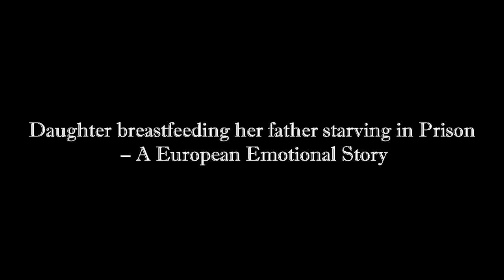Daughter breastfeeding her father starving in Prison – A European Emotional Story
After looking at this photograph you might be getting lots of Negative or Positive thought in mind, but after knowing the reality of this photograph you might get tears in your eyes.

In one of the European country, an old man was sentenced to hunger death, he was put in prison. The punishment was like that he would be put on hunger until his death.

His daughter pleaded with the government to meet her father daily until his death. She was granted permission, she used to get checked by prison officers. So that she couldn’t bring any eatable items.

She can’t see the condition of her father like this. She looked at her father with the eyes of a caring mother. So, in order to make him alive, she used to feed him breast milk on daily basis.

When after so many days, the man was not dead. The security guards got suspicious and caught the girl breastfeeding her father. A case was registered against her, but her selflessness nature wins the heart of jailor and she wins the freedom of her father.

ARCTURIAN, STARSEEDS, SIRIAN, PLEIADIAN, AGHARTIAN, NESARA, GESARA, COREY GOODE,
 DAVID WILCOCK, NASA, MARS COLONY, MOON COLONY, MILAB, SPACE PROGRAM, KESHE,
 SHELDON NIDLE, PLASMA ENERGY, ANGELS, ARCHANGELS, BLUE AVIANS, SPHERE BEINGS,
 GALACTIC FEDERATION OF LIGHT, INTERSTELLAR FEDERATION, ORION, PLEIADES, ALIEN,
 UFO, METATRON, LIGHT BEINGS, INDIGO, CRYSTAL, NEW ENERGY, CO-CREATOR,
 AKASHIC, AKASHICO, SOULMATE, GAIA, SHAMBALLA, SHASTA, ASHTAR SHERAN, BUDA,
 JESUS, LOVE, PEACE, CREATION, CHING HAI, SUPREME MASTER, GHOST, TEAL SWAN
HUMANOID, ARTIFICIAL INTELLIGENT, ASTRAL TRAVEL, NSA, FBI,
X-FILES, I WANT TO BELIEVE, GALACTIC FEDERATION OF LIGHT, FENCE IS DOWN
 DRAGON, MOON , ORION BELT, EMOTION, BUDDHA, MEDITATION,
INSIDER, REPTILIAN, DRACO, DRAGON KING, UNKNOWN FLYING OBJECT,
NAZI GERMAN ARMY, PLASMA , RAIBOW, SPIRIT SCIENCE,
HEAVEN AND HELL, HOLY BIBLE, SUPERNATURAL, COSMIC DISCLOSURE, SPHERE BEING ALLIANCE,
MARS ONE, POLICE, ENLIGHTMENT, SUPERSOLDIER, SUPER TECHNLOGY, PAMELA AARALIN, DAVID ICKE,
 illuminati, AI, SUPEREARTH, GAINTS, ANNUNAKI, GAIA, emphat, religion, spirituality, the meaning of life, science and religion,
philosophies, psychology of religion, religion science,

💫 Videos on spirituality, consciousness, meditation, mindfulness vanlife Motivational Quotes and much more. Let's expand your esoteric, psychological and philosophical knowledge together.